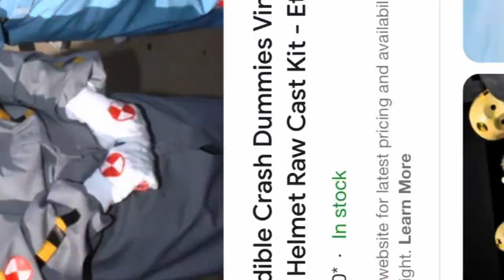Dont be no Crash Dummy, message to the Youth to Think2wice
Think2wicepodcast